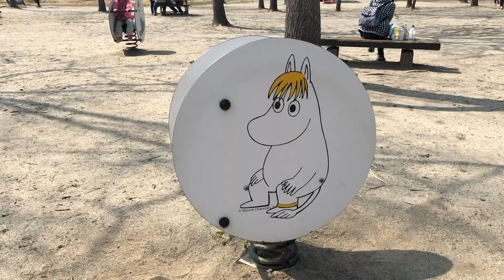「七北田公園」仙台で子供と遊べるオススメスポットご紹介！’Nanakita Park' in Sendai.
今回は「仙台で子供と遊べるおすすめスポットご紹介」の動画です。
転勤族の方や、新しく仙台に引っ越してきたばかりの方にとって参考になれば幸いです。
、、、と言いながら、娘と一緒に過ごす楽しい思い出を記録するための動画です。良かったらお付き合いくださいませ♪